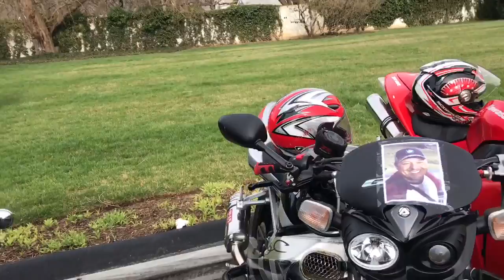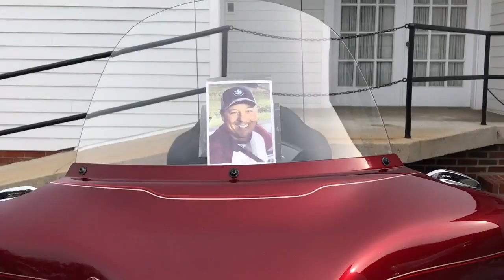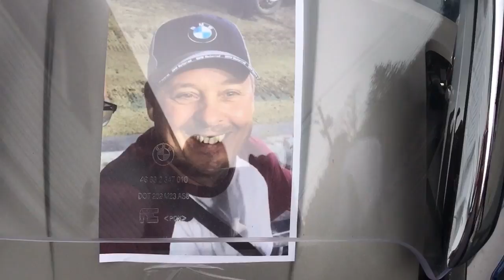The Final Ride - Martino Araujo